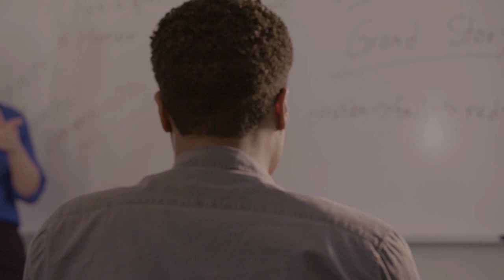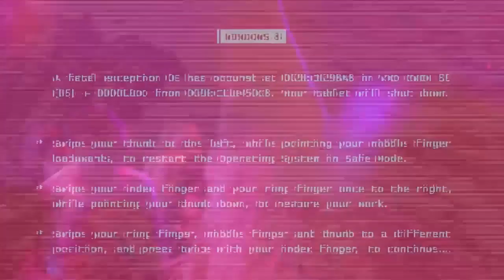Главы нашей судьбы. «Церковь Волна» (39)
В этом выпуске пастор Стив Келли поговорит о нашей жизни.

Псалом 44:2. Этот стих поможет улучшить душу. «Излилось из сердца моего слово благое. Излилось из сердца моего слово благое».
Если вам противно слушать себя, то примите проповедь! Ведь Давид сочинил чудный псалом. «Излилось из сердца моего слово благое. Я говорю: песнь моя о Царе; язык мой — трость скорописца. Излилось из сердца моего слово благое».
Его же перу принадлежит строка: «Межи мои прошли по прекрасным местам». Также читали и это: «Внутренность моя учит меня ночью». Вот откуда мы знаем, что в сердце его — «Излилось из сердца моего слово благое». «Я говорю: песнь моя о Царе; язык мой — трость скорописца2. Давид знал, что это его язык начертал псалом. Это определяло его жизнь. Понимаете? «Я слагаю песню». Какие песни вы поёте себе?

Об этой важности Стив твердит непрестанно: «Это история моей жизни»! Какую композицию поёт ваш язык? Что истекает из сердца?